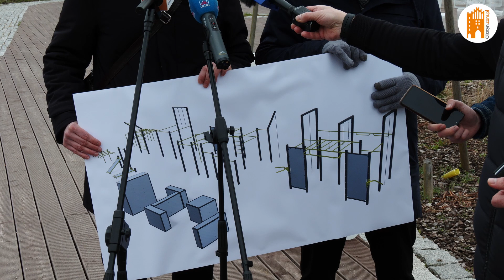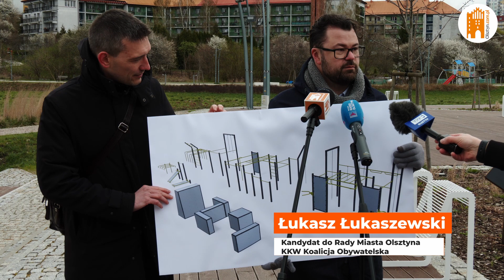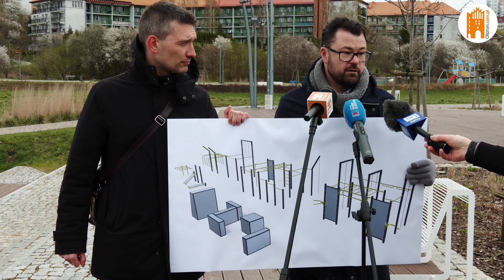W Olsztynie powstanie tor à la Ninja Warrior?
Radni Paweł Klonowski oraz Łukasz Łukaszewski przedstawili koncepcję stworzenia w Olsztyn toru à la “Ninja Warrior”, mającego służyć miłośnikom sportów ekstremalnych, a także poinformowali o zakończonym przetargu na budowę ciągu rowerowego.